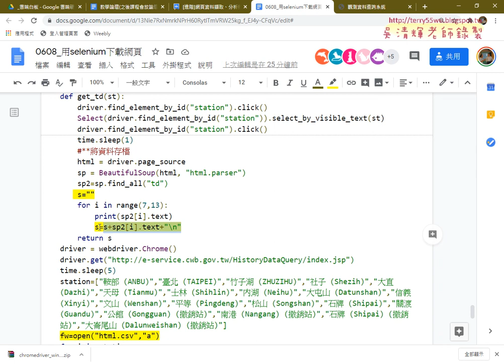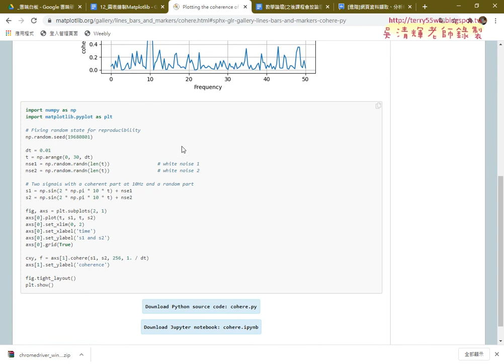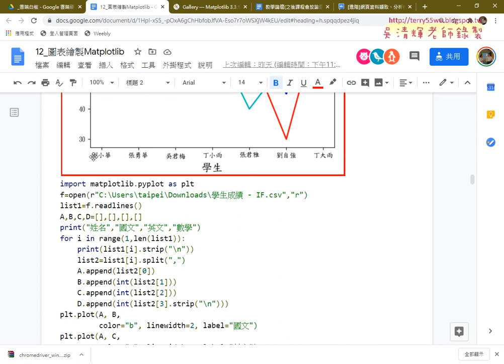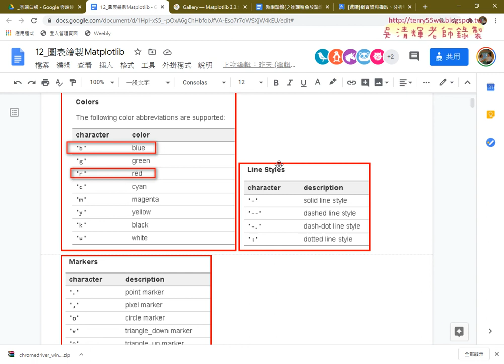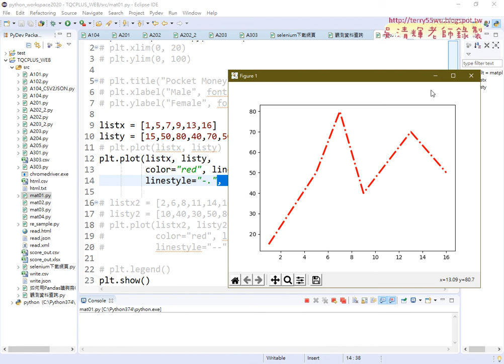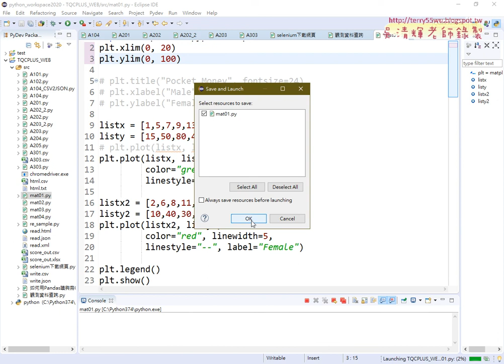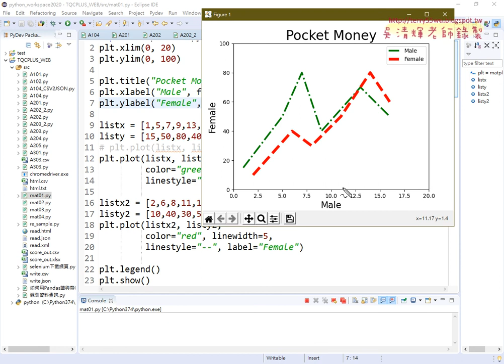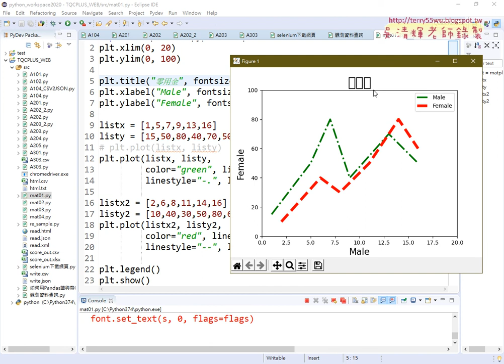04 用Matplotlib繪製圖表